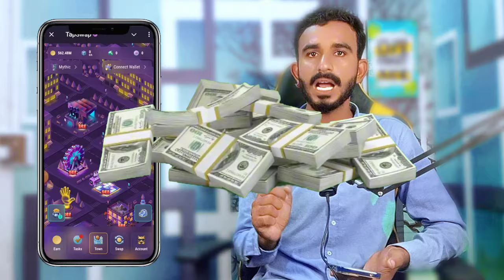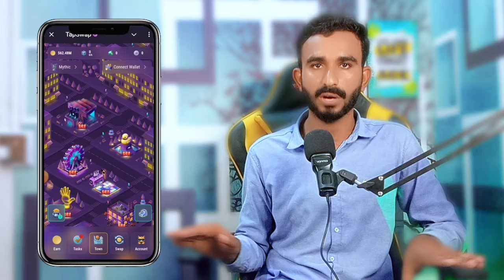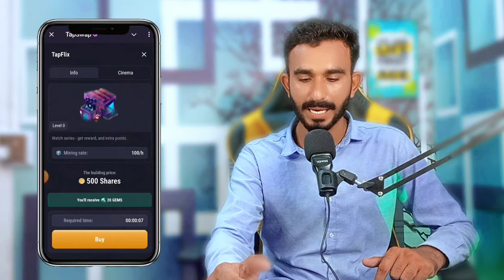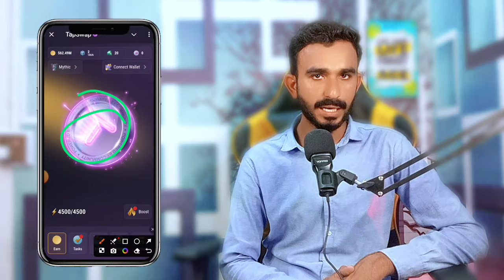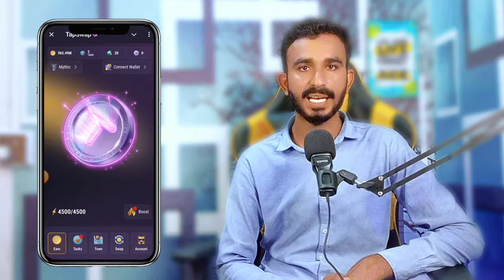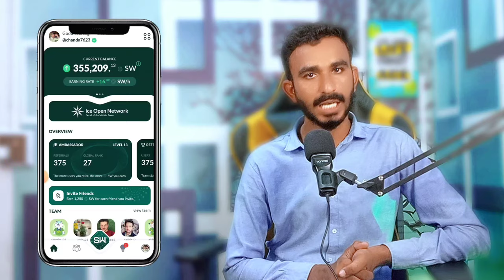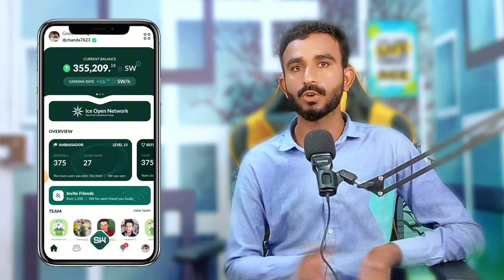TapSwap Tappy Twon Update || TapSwap Real Or Scam || TapSwap New Update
today TapSwap update
TapSwap update
TapSwap tappy twon update
TapSwap tappy twon News
TapSwap News
TapSwap Wallet Connect
TapSwap update today
today TapSwap good News
TapSwap Wallet Connect Update
TapSwap tappy twon use method
tappy twon News
tappy twon update
tappy twon working
tappy twon use kaise Karen